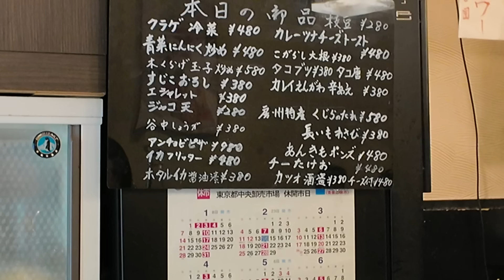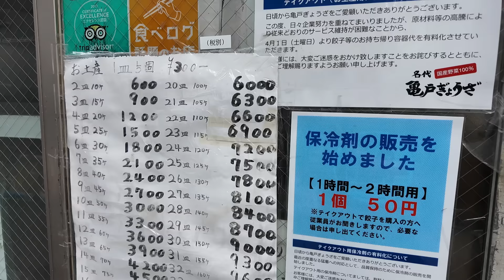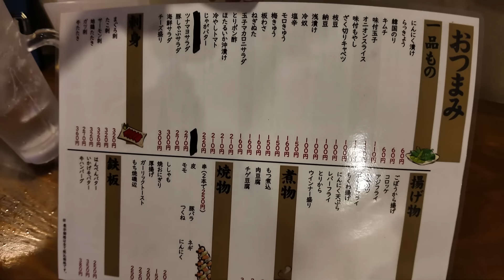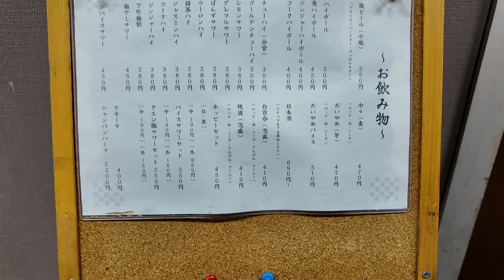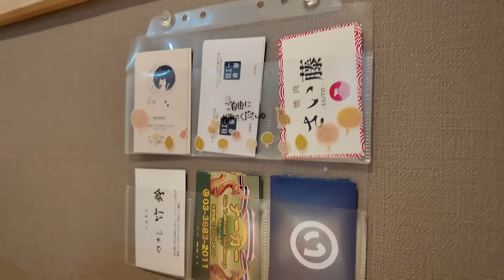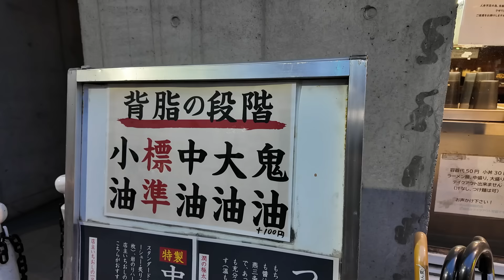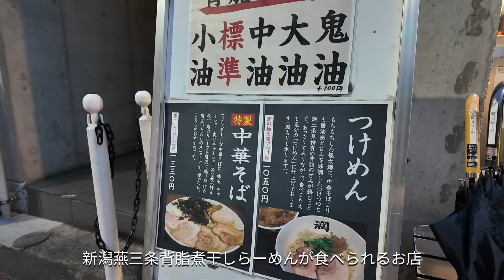【亀戸】５軒はしご酒！昼からせんべろ立ち飲み、ホルモンで泥酔する夫婦！〆の燕三条ラーメンまで最高すぎた。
今回は亀戸で昼からはしご酒してきました。朝７時から営業してる『吾嬬町(あづまちょう)』、創業70年以上老舗店『亀戸餃子本店』、せんべろ立ち飲み『立ち酔い超人』、リーズナブルに美味しいホルモンが食べられる『鉄板ホルモンダイニングぶた鉄』で飲み歩いたあとは、新潟4大ラーメンのひとつ、燕三条ラーメンが食べられる『らーめん潤』で〆ました。ぜひ最後までご覧ください。

▼ご質問、ご感想などあればお気軽にコメント欄にお寄せください。